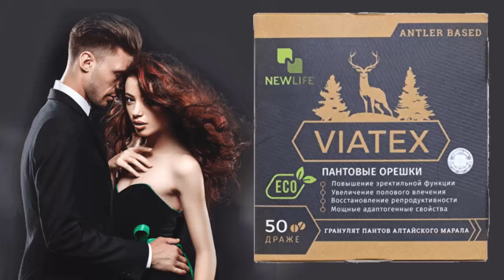Мощное средство для потенции - VIATEX!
VIATEX – эффективная биологически-активная добавка для улучшения потенции и восстановления мужской силы в любом возрасте. Препарат VIATEX создан на основе природных компонентов, поэтому может применяться без особых назначений. Тысячи мужчин смогли улучшить качество жизни благодаря растительным компонентам VIATEX